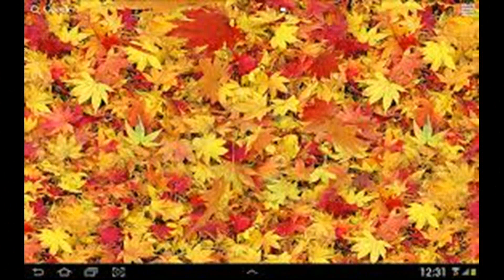Imagini frumoase de toamna